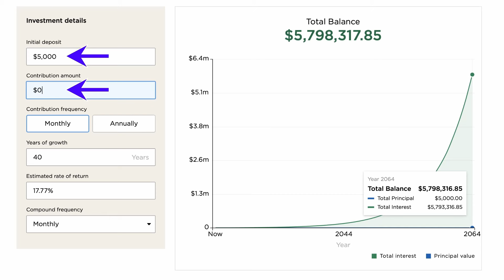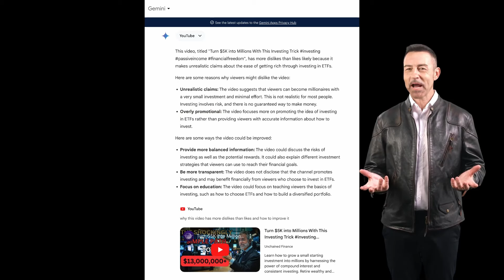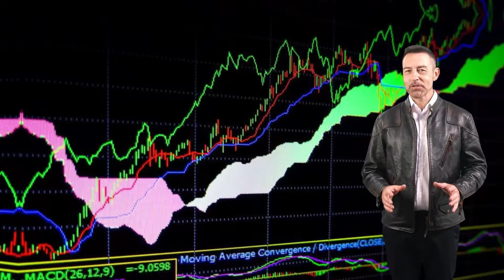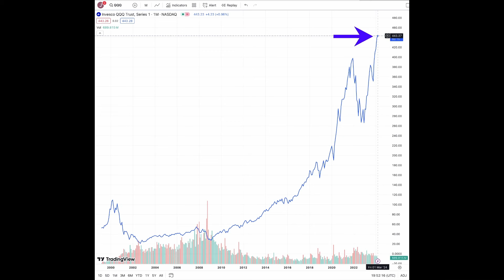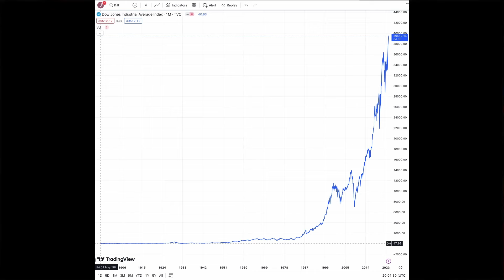NASDAQ 100 ETF (QQQ) Investing: Risks, Rewards & Long-Term Strategies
Thinking about investing in the NASDAQ 100 (QQQ) but worried about risk? This video explores the potential rewards and challenges of QQQ investing, providing a balanced approach for beginners. We'll discuss past market crashes, the importance of long-term strategies, and how dollar-cost averaging can help manage risk. Learn how to invest like a pro, not just for potential gains, but for sustainable wealth creation.

Timecodes
0:00 - Intro
0:08 - NASDAQ 100 index ETF (QQQ)
1:13 - Unrealistic claims and overly promotional critique
1:53 - Worst case scenario: Investing at QQQ's peak on 3/1/2000
2:12 - Explaining the Averaging Down strategy
2:27 - Example of Averaging Down
2:45 - Rationale behind Averaging Down
3:20 - Explaining the Averaging Up strategy
3:33 - Example of Averaging Up
3:50 - Rationale behind Averaging Up
4:35 - Looking at the current QQQ price and overall returns
5:13 - Analyzing very long-term index returns: The Dow example
5:27 - Warren Buffett's quote on being patient
5:40 - Conclusion